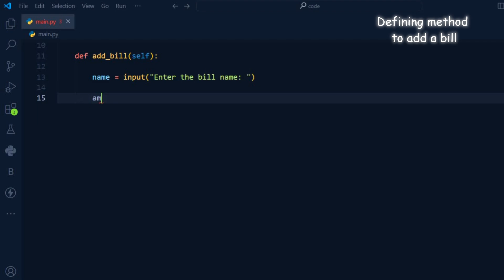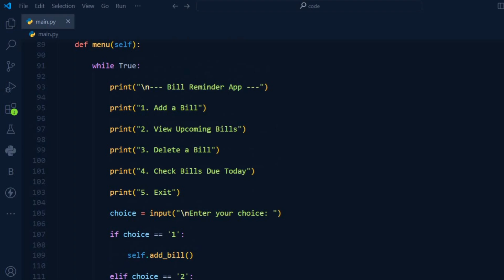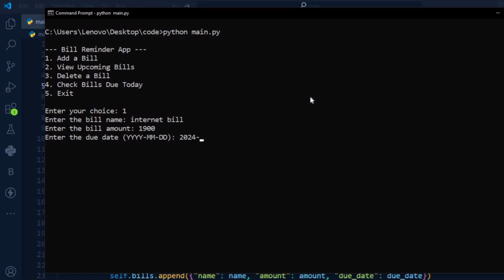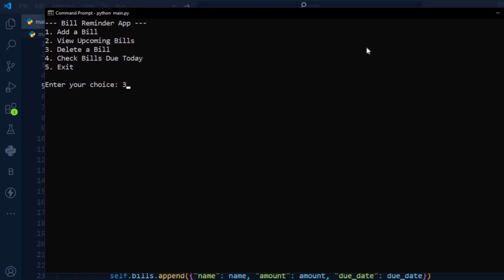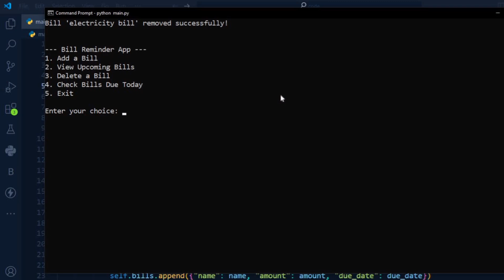I CREATE BILL REMAINDER APP IN 1 MIN USING PYTHON & LEARN PYTHON BY BUILDING SIMPLE PROJECTS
I CREATE BILL REMAINDER APP IN 1 MIN USING PYTHON & LEARN PYTHON BY BUILDING SIMPLE PROJECTS & PYTHON PROJECTS FOR BEGINNERS

In this video, I’ll guide you through building a simple yet practical Bill Reminder App in Python. The app allows users to easily add, view, and delete bills with upcoming due dates. It also checks for bills that are due today, making sure you never miss a payment deadline.

Whether you're a beginner or an intermediate Python programmer, this tutorial covers step-by-step instructions to create a console-based bill reminder application, complete with user interaction.

 📚 What You Will Learn:

1. How to use Python's `datetime` module for handling dates.
2. Building a simple command-line interface for adding and managing bills.
3. Implementing key app features:
   - Adding bills with due dates.
   - Viewing all upcoming bills.
   - Deleting bills after payment.
   - Notifying when bills are due today.
4. Creating a user-friendly experience with a menu-driven application.

 📝 Code Breakdown:
We’ll break down the core functions, such as:
- Adding new bills by taking user input for the bill name, amount, and due date.
- Viewing upcoming bills and calculating how many days are left until they are due.
- Deleting bills from the list once they are paid.
- Automatically checking if any bills are due on the current day.

 🌟 Expand Your Project:
You can expand this simple bill reminder app by adding:
- Email or SMS notifications.
- A graphical user interface (GUI) using `tkinter`.
- Integration with databases for long-term data storage.